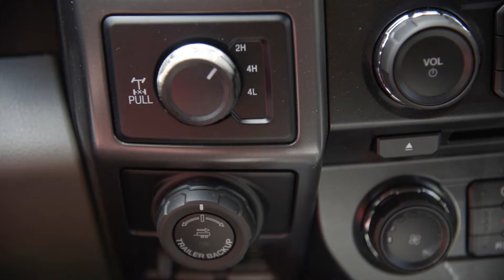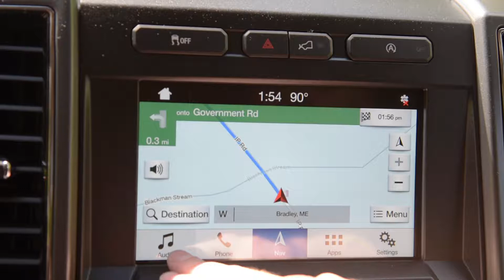Ford F150 Walkaround Video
The Ford F150 at Darling's Ford in Bangor, Maine.